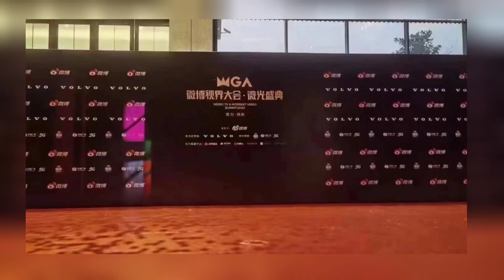[ENG SUB]🔥Hot Debate: about wangyibo will attend Weibo Vision conference or not🤔